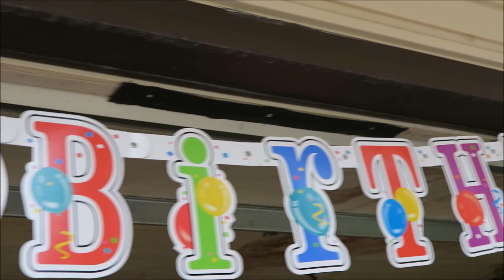MAGICAL MICKEY MOUSE 2ND BIRTHDAY PARTY!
We celebrated Noah 2nd birthday!